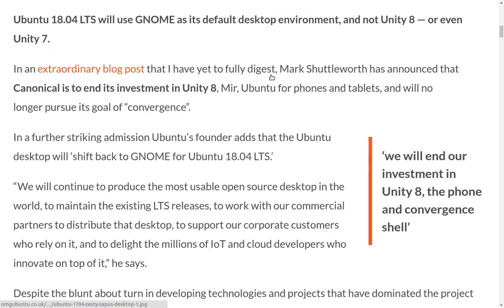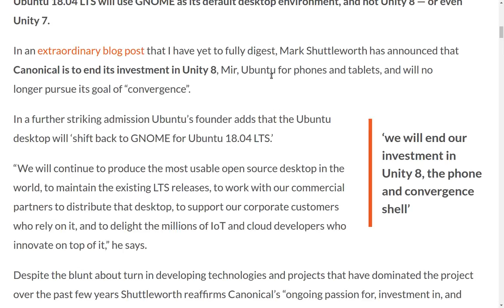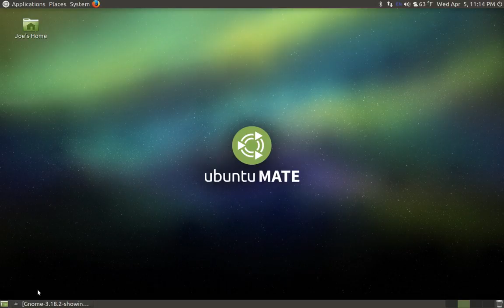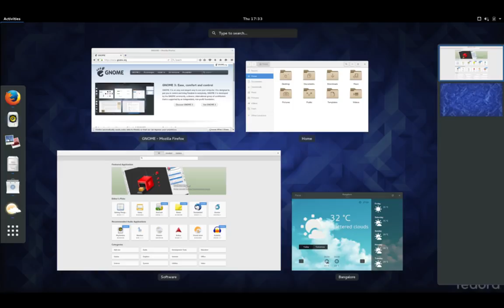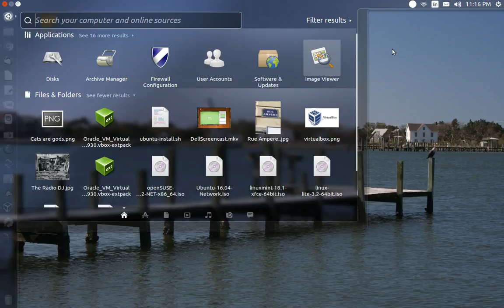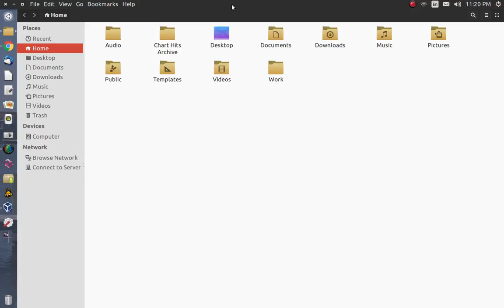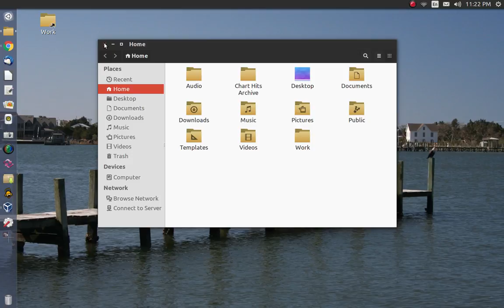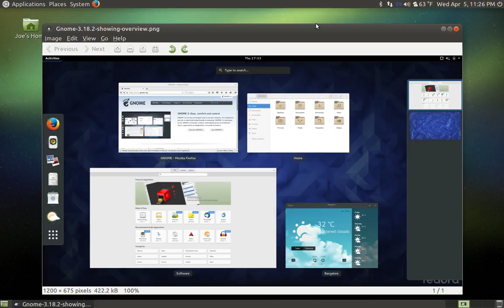The End of Ubuntu As We Know It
Mark Shuttleworth dropped a bomb on the Linux World! Big changes coming to Ubuntu.